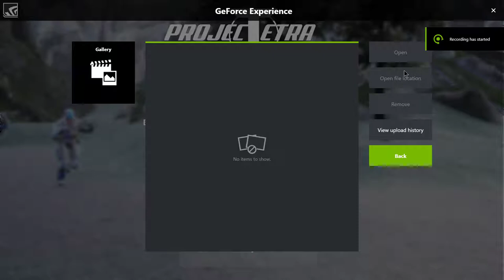Tetra Project Playtest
Sorry for the bad english and aim.